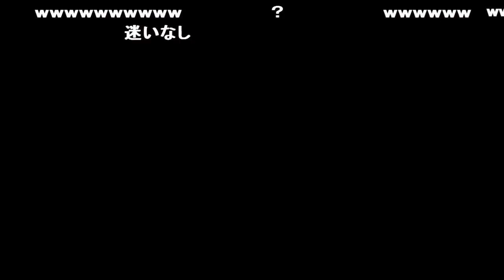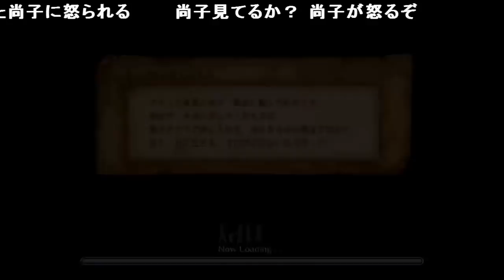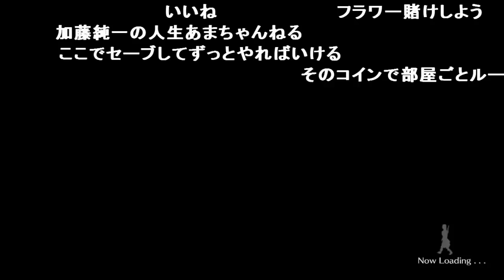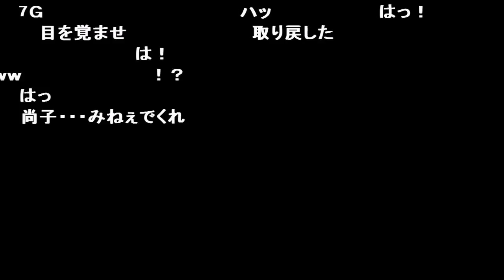うんこちゃん、本当に最後のカジノで奇跡起こす【2017/09/16】